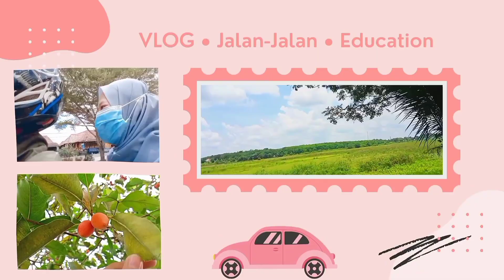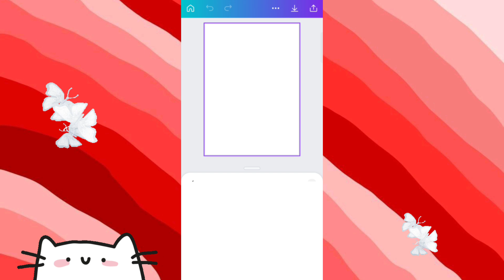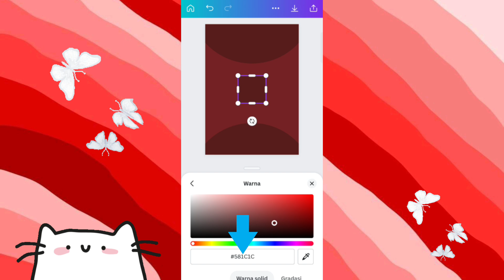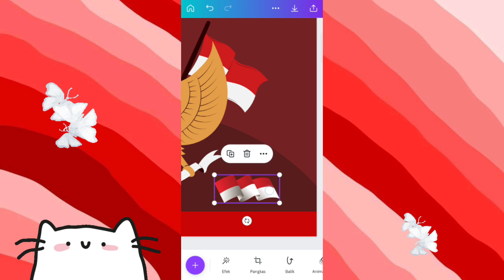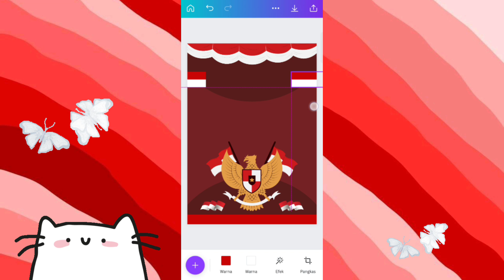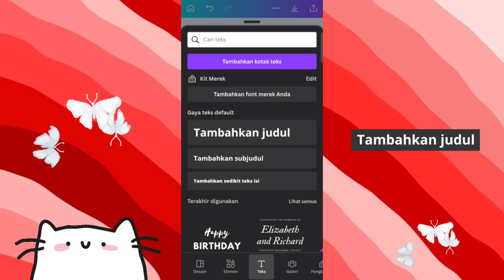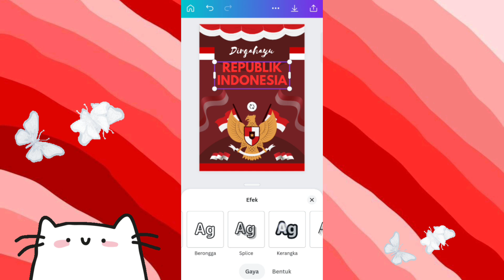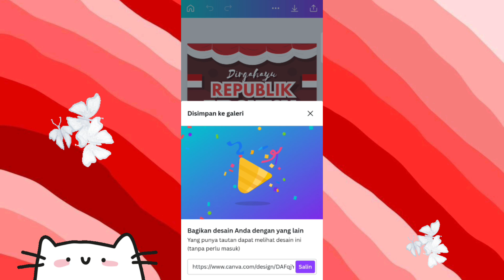Cara Membuat Poster 17 Agustus di Canva || Poster Kemerdekaan 2023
Assalamualaikum guys ✦

Selamat Menyambut Hari Kemerdekaan Republik Indonesia 🇲🇨, semoga Indonesia makin maju dan semakin Jaya🥳

-ˋˏ✄

Yang mau order desain Poster Hari Kemerdekaan atau desain lainnya bisa hubungi nomor dibawah yach👇🏻

-ˋˏ✄

Kode Warna nya bisa kalian liat di Link yang ada dibawah ini ya 👇👇👇

Canva Keyword Element :
• 17 Agustus
• Bendera Indonesia

Canva Keyword Font :
• Selima
• League Spartan

Ukuran Poster :
(Vertikal 42 x 59,4 cm)